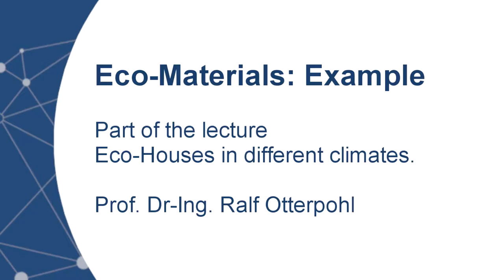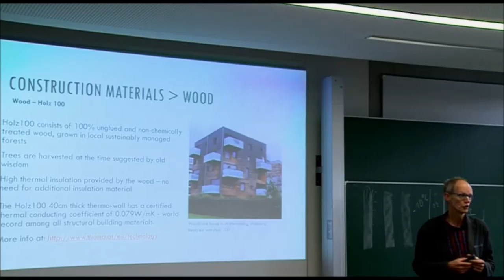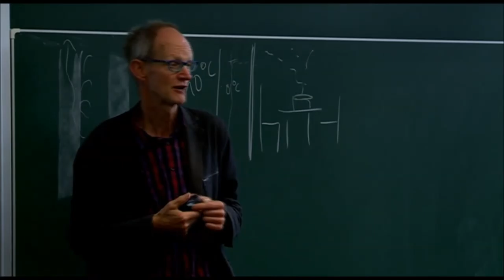Lecture: Eco-Houses in different climates - Eco-Materials: Example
RUVIVAL - Sustainable Rural Development and highly productive New Towns is concerned with restoring degraded areas and to create new not just inhabitable, but liveable spaces. It is an e-learning project of the Hamburg University of Technology (TUHH) in cooperation with the Hamburg Open Online University (HOOU)